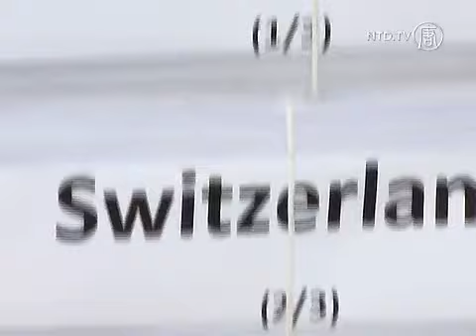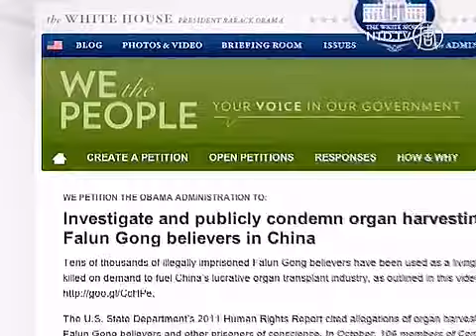تقاضا جهت بررسى برداشت اجبارى اعضاء بدن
بيش از ١٦٦ هزار نفر از ٣٦ كشور تقاضا نامه‌اى را جهت رسيدگى سازمان ملل  به اتهامات برداشت اجبارى اعضاء بدن در چين، امضاء كردند

( آرنه شوارتز، محقق برداشت اعضاء اجبارى)

" اين نشان مى دهد كه اتفاقى كه در جاى بسيار دورى مثل چين رخ مى دهد براى مردمان زيادى حقيقتاً مهم است. به نظر من اين واقعاً خوشايند است"

دو گروه حمايتگر اين تقاضا نامه، پزشكان مخالف برداشت اجبارى اعضاء و حزب راديكال مسالمت آميز مستقر در ايتاليا اين تقاضا نامه را روز دوشنبه در ژنو ارائه كردند

افرادى كه روى برداشت اجبارى اعضاء بدن تحقيق مى كنند اظهار مى دارند كه قربانيان اصلى، تمرين كنندگان فالون گونگ هستند. آنى يانگ (Annie Yang) ، يكي از تمرين كنندگان اين روش معنوى در ارتباط با تجربه‌اش در اردوگاه كار اجبارى پكن صحبت كرده است

( آنى يانگ ، قربانى معاينه هاى پزشكى در اردوگاه كار اجبارى پكن)

" ولى تا آنجايى كه مى دانم برداشت اعضاء وجود دارد چراكه وقتى در اردوگاه به سر مي‌بردم ما را مورد شكنجه قرار مى دادند و اساساً تمام حق و حقوق‌مان را پايمال مى كردند ولى بدن من را به طور منظم معاينه مى‌كردند، فكر مى كنم  خيلي مشخص، هر سه ماه يک‌بار. چشمانمان را معاينه مى كردند ، آزمايش خون و ادرار مى گرفتند، كليه را چك مى كردند و از قفسه‌ي سينه‌مان عكس‌بردارى مى كردند. آنها همه چيز را چك مى كردند"

آرنه شوارتز (Arne Schwarz)، محقق اخلاقيات در سوئيس قتل اشخاص براي برداشت اعضاء را محكوم كرد

( آرنه شوارتز، محقق برداشت اجبارى اعضاء)

" آيا در خواست قتل يك انسان، قتل شخص ديگر را توجيه مى كند؟ به ويژه تمرين كنندگان فالون گونگ كه معمولاً افراد جوان و سالم هستند كه توسط هيچ دادگاهى محاكمه نشده اند و بى دليل بازداشت شده اند نه بخاطر ارتكاب به جرمى بلكه به دليل اعتقادات معنوى شان . "

اين تقاضا نامه به كميسارياى عالى سازمان ملل براى حقوق بشر ارائه داده خواهد شد

اين ماه تقاضانامه‌ي ديگرى در ايالات متحده آغاز شده كه از اين دولت در خواست بررسى اين امر را دارد